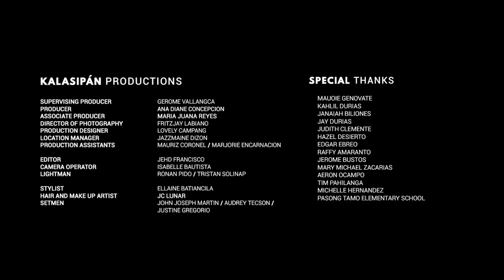The One With The Film | Tanikala (2019)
REPOST: An Official Entry for PUP Broadcircle's Music Video Fest 2019 and also a partial requirement for the subject Audio Visual Techniques.

KALASIPAN PRODUCTIONS
Directed and Edited by Jehd Francisco
Executive Producer: Ana Diane Concepcion
Associate Producer: Maria Juana Reyes
Director of Photography: Fritzjay Labiano
Composer and Interpreter: Marlyn Go
Production Designer: Lovely Campang
Location Manager: Jazzmaine Dizon
Production Assistants: Mauriz Coronel, Marj Encarnacion
Camera Operator: Isabelle Bautista
Lightman: Ronan Pido, Tristan Solinap
Stylist: Ellaine Batiancila
Hair and Make Up Artist: JC Lunar
Setmen: John Joseph Martin, Audrey Tecson, Jessica Buenavintura, Mike Chua
Special Thanks to: Mr. Jay Durias, Maouie Genovate, Kahlil Durias, Janaiah Billones

Awards and Nominations:
2nd Place - Best Interpreter (Marlyn Go)
2nd Place - Best Production Design (Lovely Campang)
Nominee - Best Poster, Best Composer, Best Musical Arangement, Best Concept, Best Cinematography